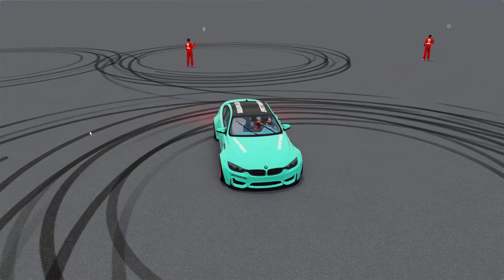Assetto Corsa - BMW M4 Liberty Walk BBS Test Drive.